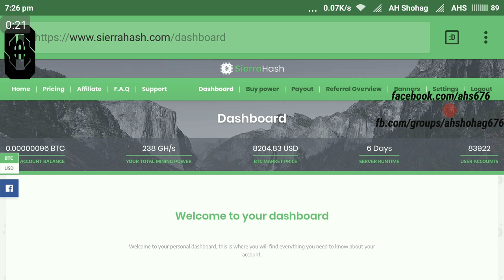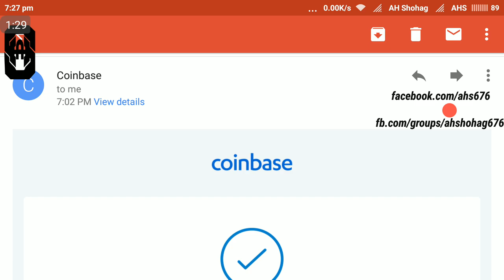Sierrahash এর পেমেন্ট প্রুফ দেখুন ১ সেকেন্ডে Coinbase এ পেমেন্ট দেয় | Payment Proof Of Sierrahash